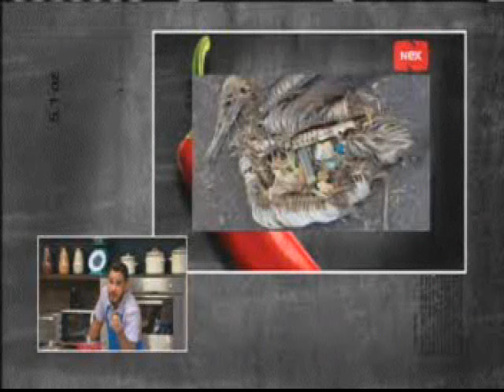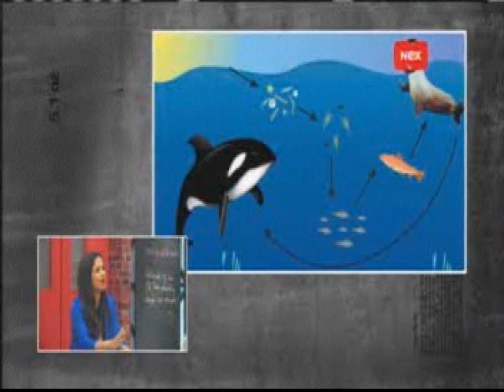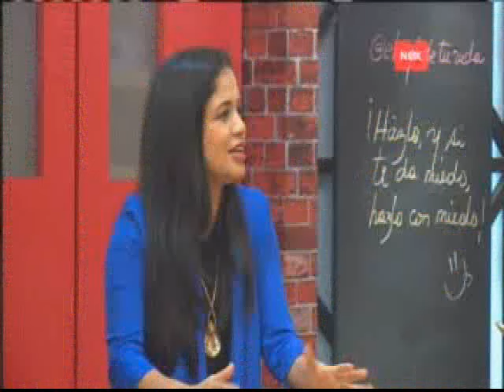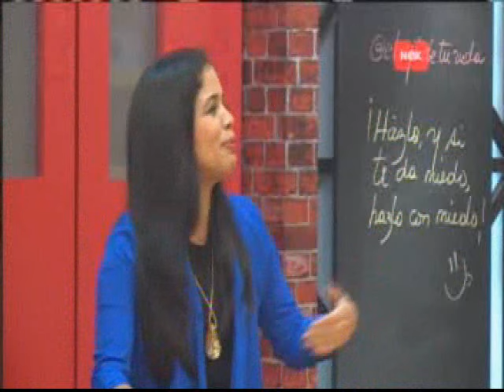Entrevista a Tania Arosemena Gerente de Incidencia Política MarViva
tema: plástico, desechos en el mar.
Programa Ají
Canal NEX tv